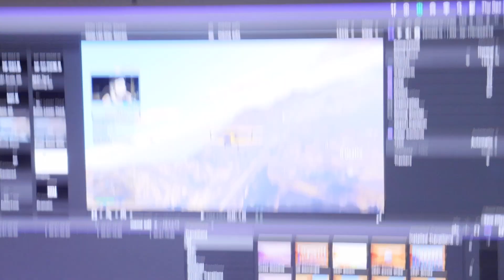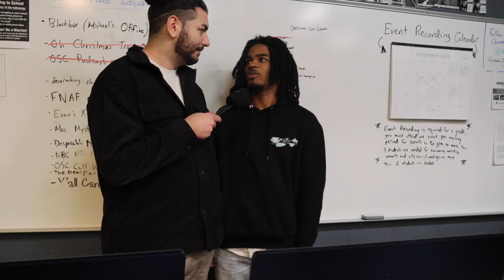Overrated or Underrated?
Mr. Strangio asking the Media students overrated/underrated.